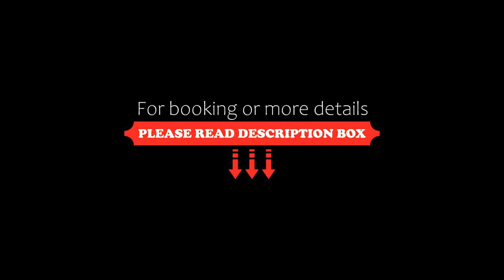The Idle Rocks, Saint Mawes, United Kingdom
About Property:
On the quayside in the traditional fishing village of St Mawes, the The Idle Rocks boasts excellent sea views and fresh seafood. It offers modern rooms and free Wi-Fi.
All individually decorated rooms at Idle Rocks feature a flat-screen TV, vintage radio, Cornish tea, a Nespresso coffee maker and a bathroom with a bath or shower, and some with a rain-effect shower.
Some rooms have views of the harbour and St Anthony’s Head. Some TVs also double ...
Property Type: Hotel
Address: Harbourside, Saint Mawes, TR2 5AN, United Kingdom
Searching For
1. The Idle Rocks - Saint Mawes - United Kingdom
2. The Idle Rocks - Saint Mawes - United Kingdom Address
3. The Idle Rocks - Saint Mawes - United Kingdom Rooms
4. The Idle Rocks - Saint Mawes - United Kingdom Amenities
5. The Idle Rocks - Saint Mawes - United Kingdom Offers and Deals
Audio Credit:
Track Title: Reasons To Hope
Artist: Reed Mathis